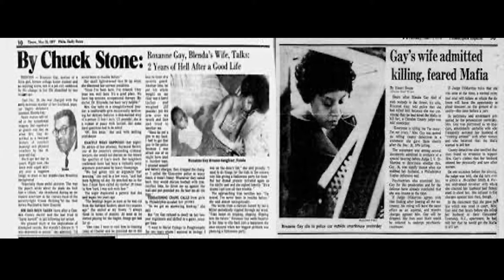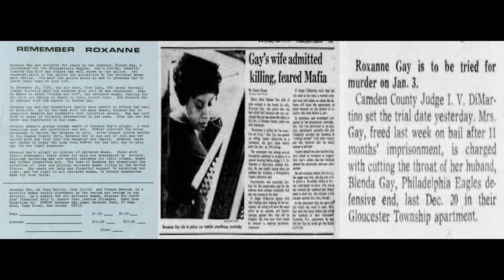Blenda Gay - The NFL Player Murdered By His Wife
Today we are looking Blenda Gay, a former Defensive End with the Philadelphia Eagles, San Diego Chargers and Oakland Raiders who was murdered by his wife Roxanne Gay.

We will explore the life of Gay and his NFL career, his murder by Roxanne as well as the controversial trial of Roxanne which resulted in her being confined to Trenton Psychiatric Hospital for three years.

Media footage is copyright BBC Newsnight.